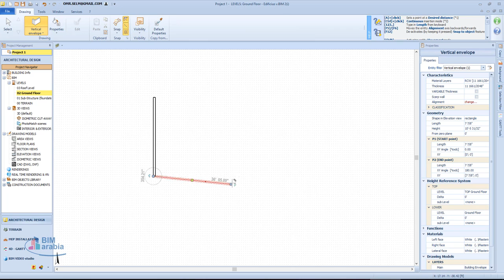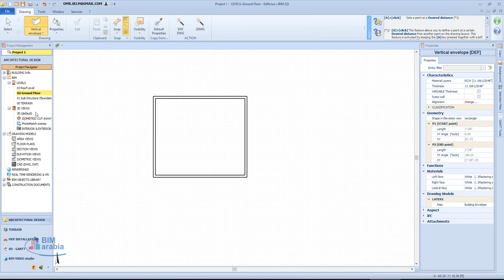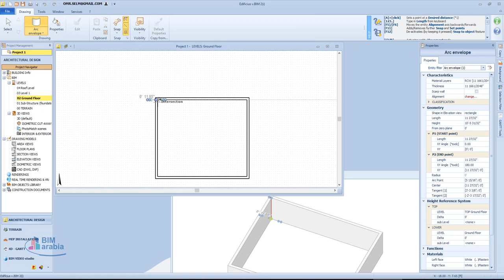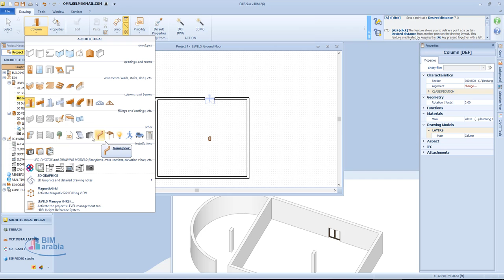Edificius Tutorial The vertical Building envelope arabic